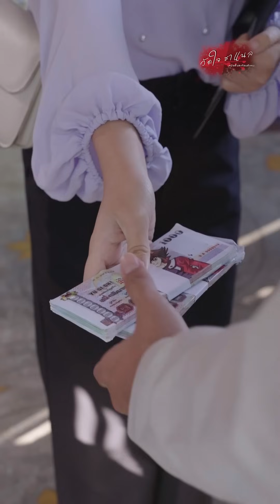นี่พี่รู้จักคนจนๆแบบนี้ด้วยเหรอ